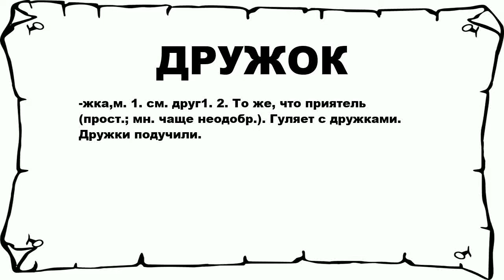ДРУЖОК - что это такое? значение и описание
Хочешь знать что значит ДРУЖОК? тогда слушай до конца.

 -жка,м. 1. см. друг1. 2. То же, что приятель (прост.; мн. чаще неодобр.). Гуляет с дружками. Дружки подучили.